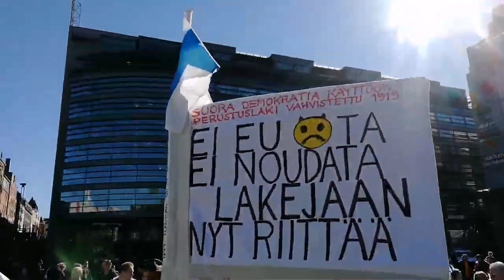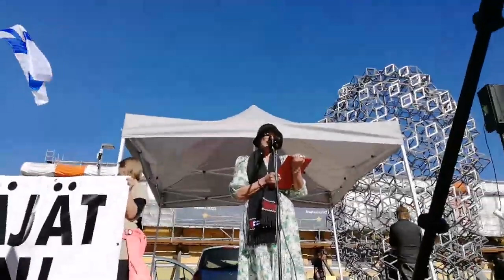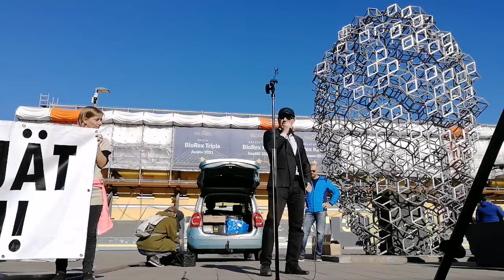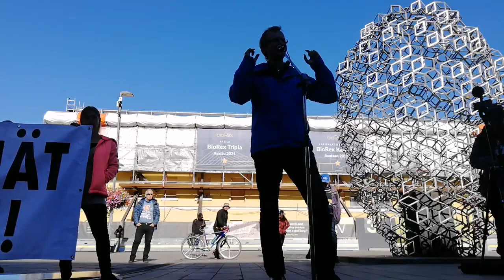Vaalityötä la klo 10-12, MIEKKARI klo 14.00